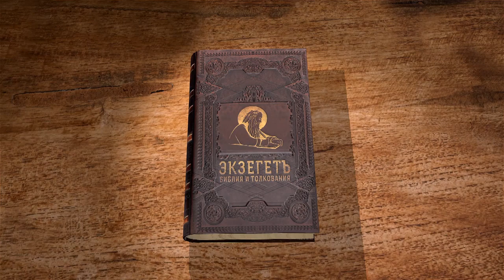Евангелие от Марка. Глава 3. Сергей Худиев. Новый Завет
Глава 3
С третьей главы Евангелия от Матфея, которую сегодня вместе с Сергеем Худиевым мы изучаем, начинается повествование о так называемом общественном служении Господа Иисуса Христа. Спаситель выходит на проповедь, и начинается проповедь с Крещения от Иоанна Предтечи и его проповеди о грядущем Мессии.